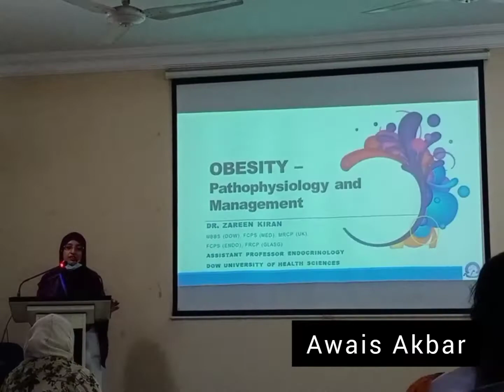Vlog of World Obesity Day, School of Public Health Dow university of Health and Sciences